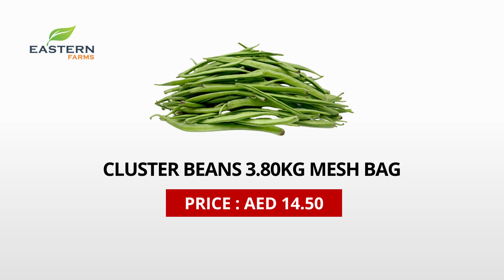AIR SHIPMENT INDIA | AL AWEER MARKET DUBAI PRODUCTS PRICE 08-08-2023 VEGETABLES